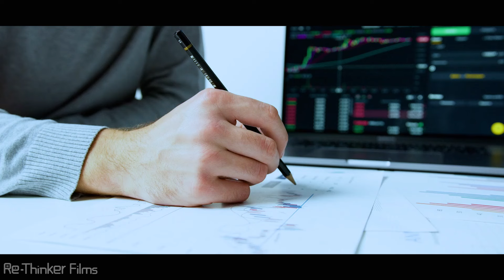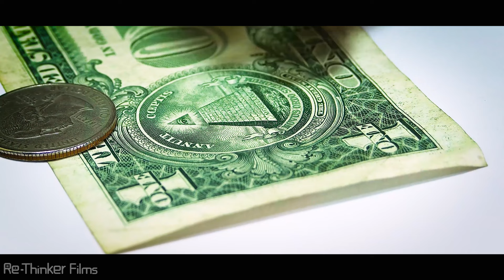Is Dubai's Economic Miracle Over? Unveiling the Reality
Exploring Dubai's Economic Evolution: From Desert Sands to Global Hub

Discover the astonishing story of Dubai's rise from a humble fishing settlement to a global symbol of wealth and luxury. In this insightful video, we delve into the strategic decisions and visionary leadership that transformed Dubai into a bustling metropolis amidst the desert sands.

From diversifying its economy away from oil to creating a business-friendly environment and establishing world-class infrastructure, Dubai's journey is one of unparalleled ambition and innovation. Learn how the city became a magnet for international investment, tourism, and real estate development, setting itself apart from other developed nations.

However, as global dynamics shift and the demand for oil declines, Dubai faces new challenges. Explore the potential impacts of economic reforms and increasing competition from neighboring countries in the Middle East seeking to replicate Dubai's success.

Join us as we examine the complexities of Dubai's economic model, its debt challenges, and the pressing need for sustainable solutions in the face of desertification. Despite the hurdles, Dubai's resilience and track record of innovative problem-solving inspire hope for its future.

As we reflect on Dubai's unique journey, we also invite you to explore another fascinating economic tale – the rise and fall of Japan's economy in the 1980s. Click on the adjacent video to uncover the intriguing story of how one pivotal event changed the course of Japan's economic trajectory forever.

Join the conversation and share your thoughts on Dubai's remarkable journey and the challenges it faces today. Together, let's explore the fascinating world of economics and its impact on our lives.